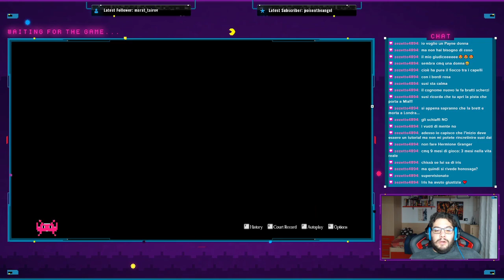Il grande asso avvocato cronache - TGAA RESOLVE #1